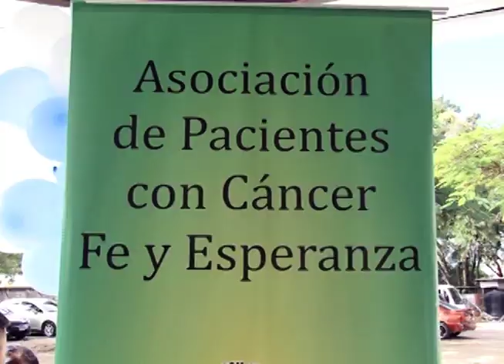Pacientes de síntomas de cáncer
Al año el Hospital El Tórax diagnóstica más 200 pacientes con cáncer de Pulmón y el consumo de cigarro sigue siendo la principal causa de este padecimiento.